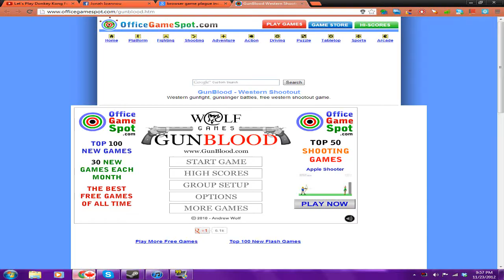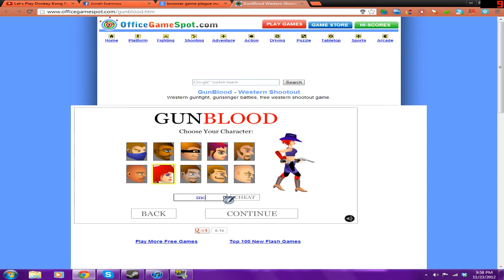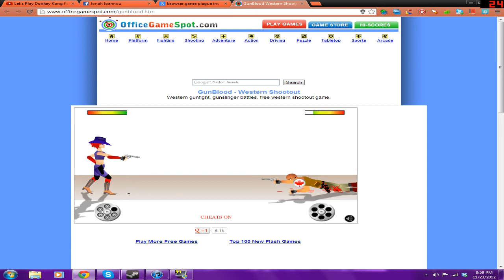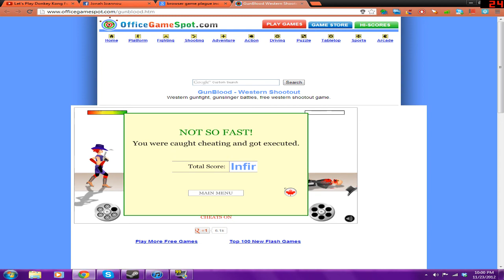GUNBLOOOD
WITH TOMMY